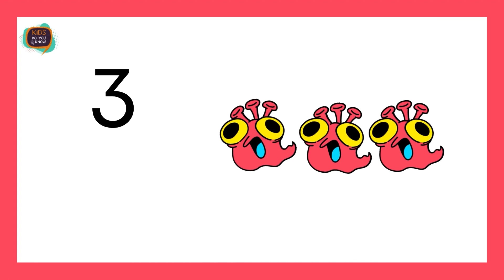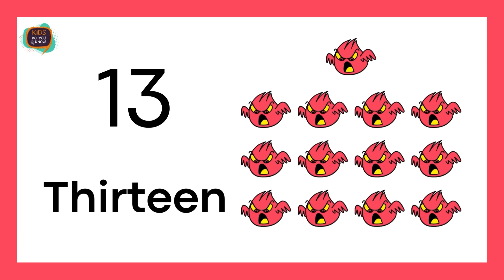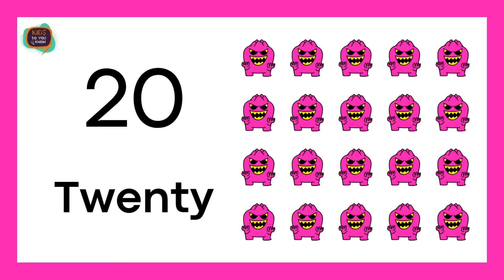Learn Numbers & Names 1 to 20 Count Read Write l Sing Along and Learn Number Names 1 - 20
Join us on a fun-filled journey as we explore the fascinating world of numbers! In this video, we'll learn all about number names and counting.

Thank you, Canva, for being an invaluable resource in our creative journey!

counting stars
Counting 1 to 10
Counting unique
Counting miles
1 to 20 counting number name
1 to 20 counting spelling
1 to 20 counting in English